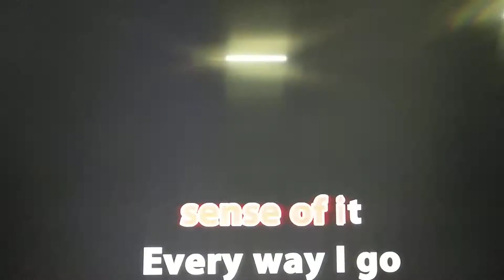December 24, 2019